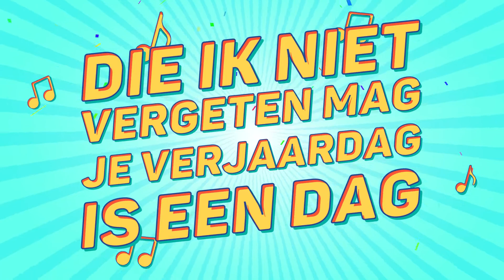Aeden, Dit Is Je Verjaardag